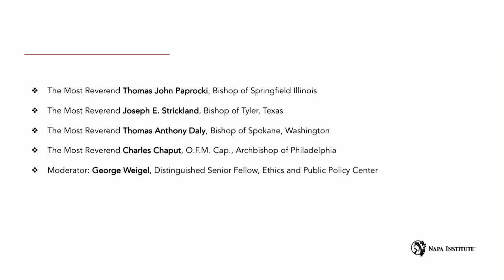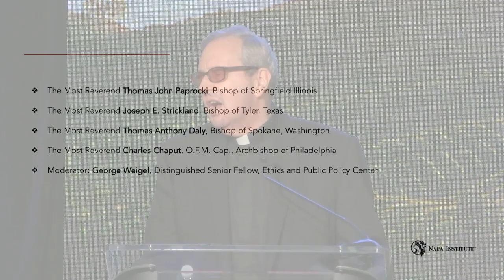Shepherding the Flock in Times of Crisis – Bishops Panel at the Napa Institute Summer Conference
The Most Reverend Thomas John Paprocki, Bishop of Springfield, Illinois
The Most Reverend Joseph Edward Strickland, Bishop of Tyler, Texas
The Most Reverend Thomas Anthony Daly, Bishop of Spokane, Washington
The Most Reverend Charles Chaput, Archbishop of Philadelphia

2019 Napa Institute Conference